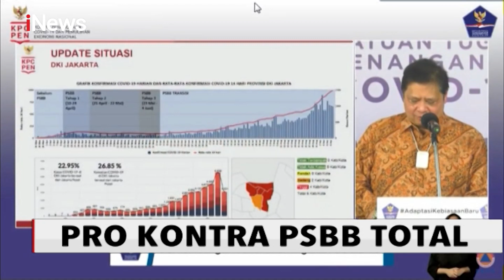PSBB Menuai Polemik, Mana Didahulukan Kesehatan atau Perekonomian? - iNews Sore 13/09